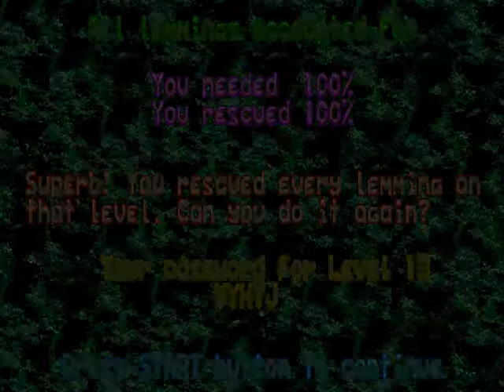Lemmings Genesis/Mega Drive Walkthrough: Present Level 12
Walkthrough for the Genesis/Mega Drive version of Lemmings. No savestates were used during this video.